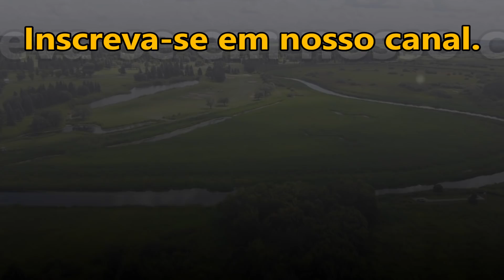ORAÇÃO PARA O ESPÍRITO SANTO TIRAR O MEDO DO SEU CORAÇÃO